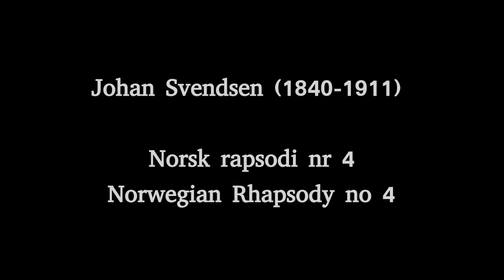Johan Svendsen : Norwegian Rhapsody no.4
19th Century classical piece based on traditional norwegian folk melodies.